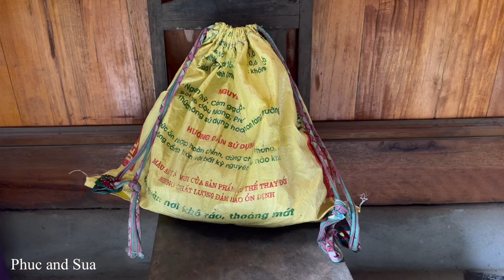Build a private house belong to the couple phuc sua,A frugal dinner with family and carpenters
Phuc and sua Hello dear friends.  Phuc and Sua have a long journey to build livestock farms, dig fish ponds, grow crops, and manufacture homemade equipment to revive a free life.  Thank you dear friends for your support over the past time. I wish you happiness with your family and loved ones. Thank you.